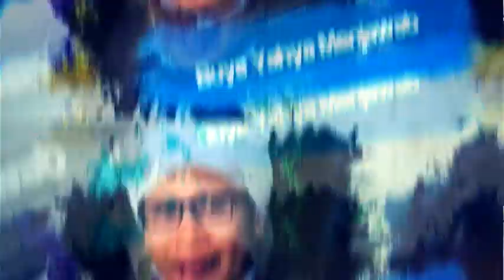Membedakan Siap Nikah dan Hanya Ingin Nikah - Buya Yahya Menjawab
Melihat fenomena sekarang banyak anak-anak muda yang ingin menikah muda hanya karena ikut-ikutan orang lain namun sebenarnya mereka belum benar-benar siap menikah. lalu bagaimana caranya agar kita tahu kapan kita benar-benar siap dan hanya sekedar ingin menikah. Mari simak Buya Yahya.

Salurkan Infaq Terbaik Anda, Melalui :
BNI Syariah